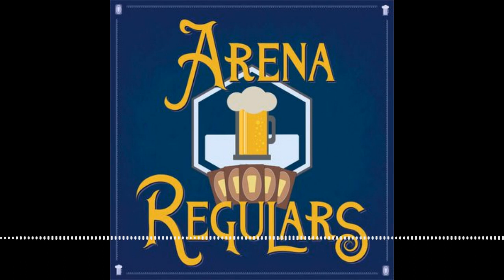79 - Checking up on Explorer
It has been about a month since MTG Arena launched their newest Constructed format, Explorer. This seems a good a time as any to check up on it and see what's been going on (especially since the Winota ban). Hear which decks are at the top and if there is any space for some spicy brews of your own.

Timestamps
0:55 What's on Tap?
2:17 Magic News
6:31 Explorer
33:13 Beer Break
34:58 Explorer Cont.
1:06:22 Last Call
1:21:01 Closing Time